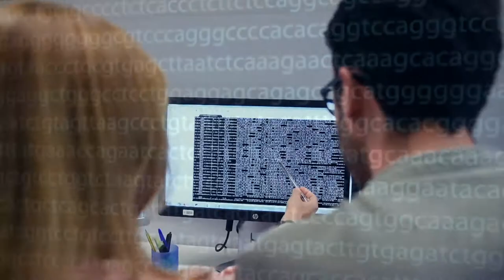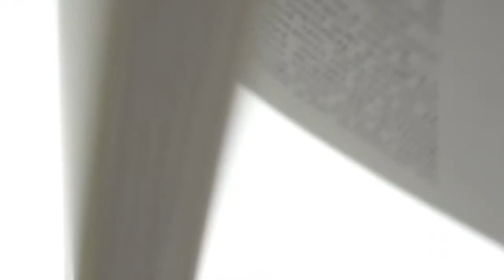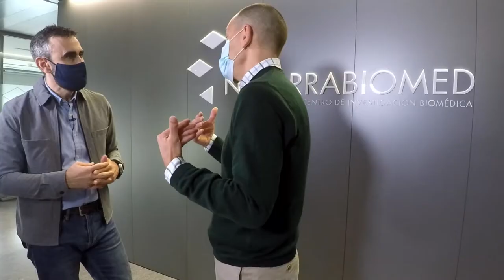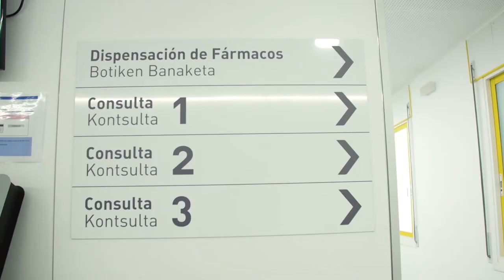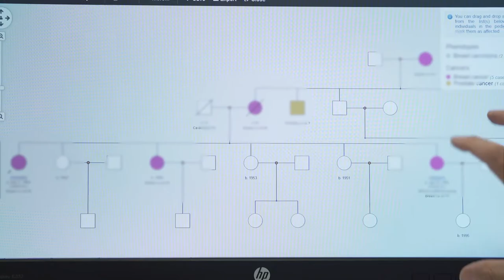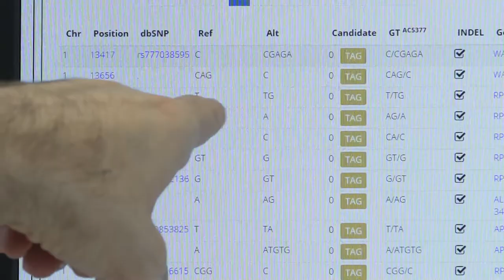Medicina del futuro en Navarrabiomed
Investigación traslacional, medicina genómica, vacuna contra la covid-19, ensayos clínicos… Estas son algunas de las áreas de trabajo de Navarrabiomed, el centro de investigación biomédica del Gobierno de Navarra y de la Universidad Pública de Navarra (UPNA). Un reportaje del programa “Teknopolis” de Euskal Telebista (ETB) explica todos estos conceptos de la medicina del futuro, que ya es una realidad.